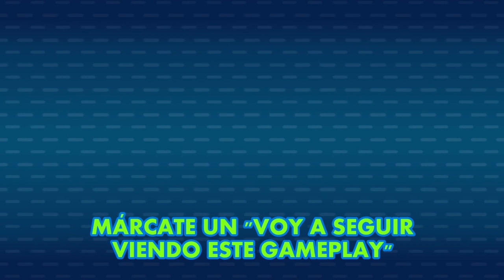Rayman 2 - GAMPLI 14 · Toboguer de magma